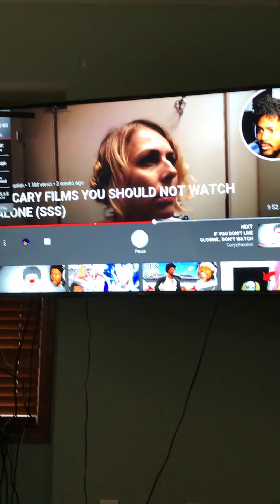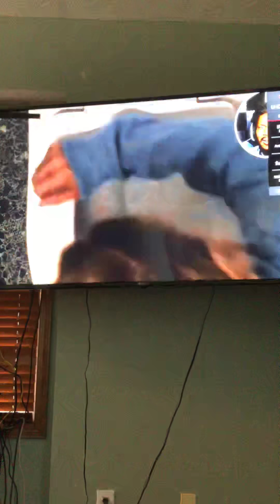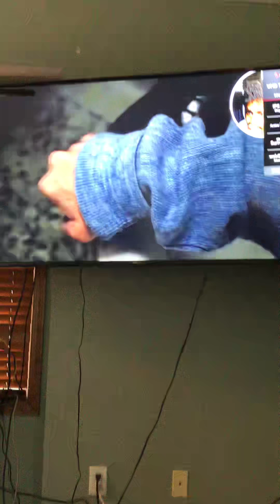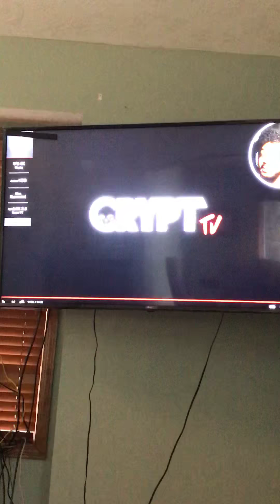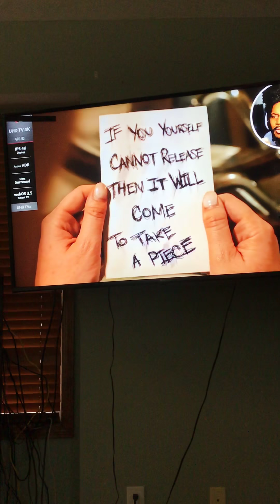Scary films|crypt tv